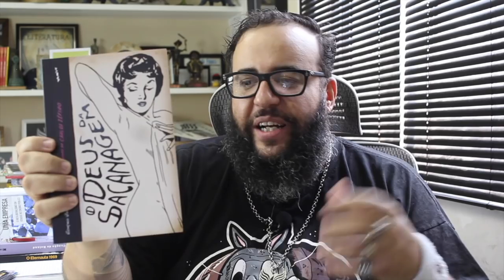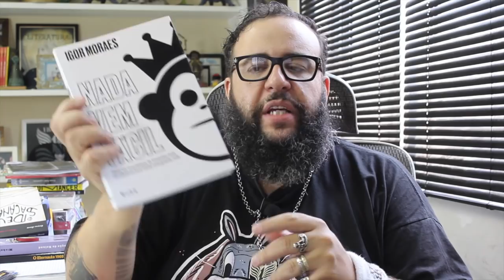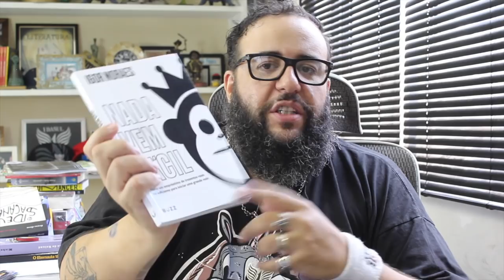BOLSONARO SE EXPLODE E LIVROS SÃO VIDA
COMPRE PELO LINK:
O ETERNAUTA 1969
A CANÇÃO DE ROLAND
NADA VEM FÁCIL
A ESCOLA NÃO É UMA EMPRESA
O DEUS DA SACANAGEM